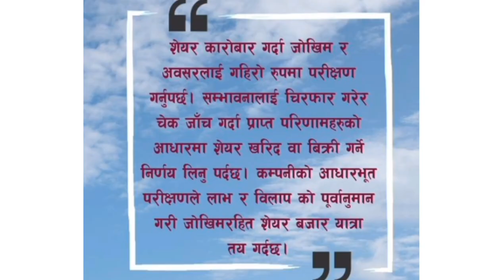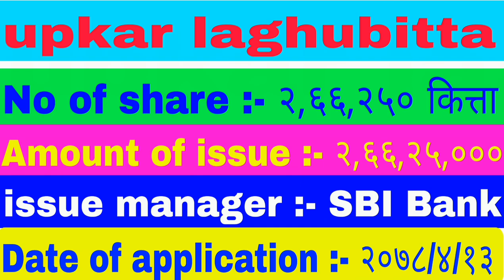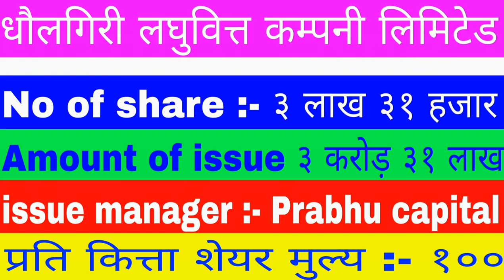५ लघुवित्तको IPO आउदै छ , सबैलाई १० कित्ता पर्ने | IPO NEPSE latestupdate |upcoming IPO in Nepal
५ लघुवित्तको IPO आउदै छ , सबैलाई १० कित्ता पर्ने | IPO NEPSE latestupdate | upcoming IPO in Nepal | laghubitta IPO | new IPO |